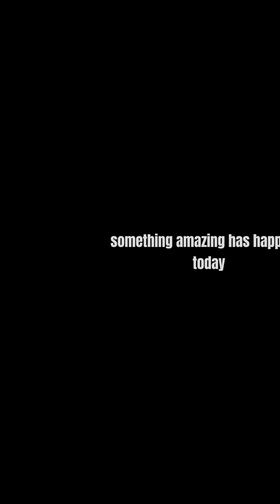Meet a new member of the Williams Family!!